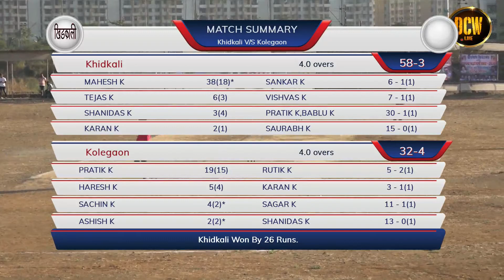KHIDKALI vs KOLEGAON, MATCH 06, SHRADDHANJALI CHASHAK 2020, DAY 01